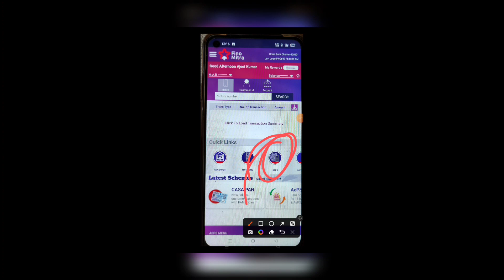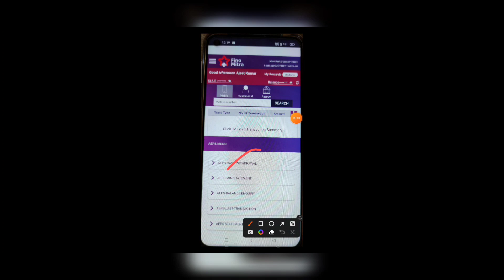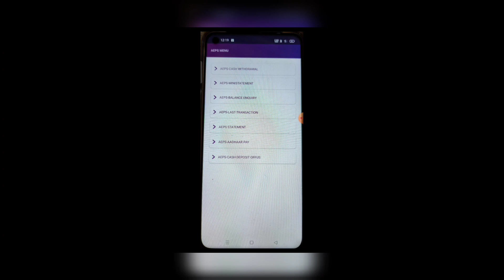Fino payment bank Big Update! fino Aeps aadhar pay !Fino Aeps aadhar pay service ! Fino 20000nikale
Hello friends is video me ye btaya gya hai ki kaise aap apne fino mitra app se 10000 se jayada paisa nikal sakte hai.

title

fino me 10000 se jayada kaise nikale